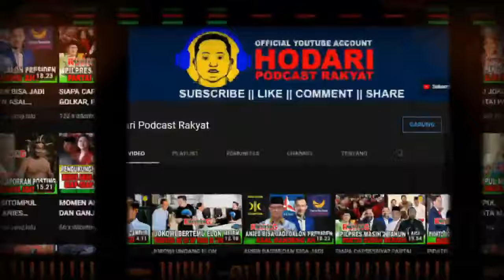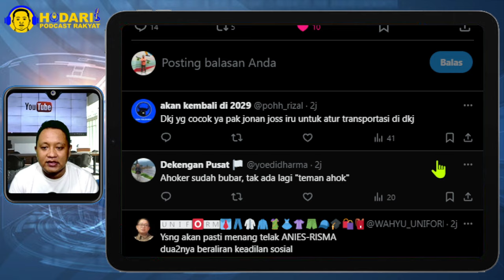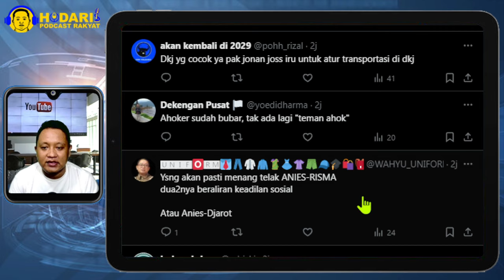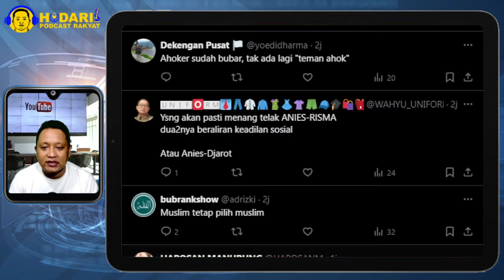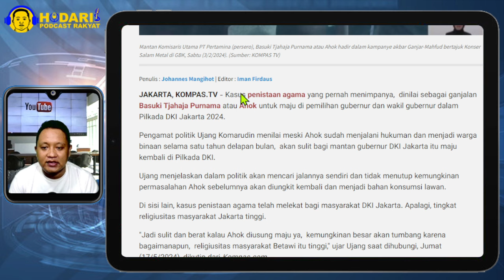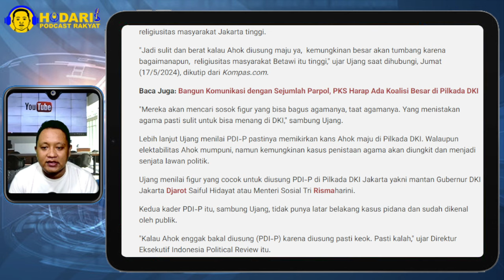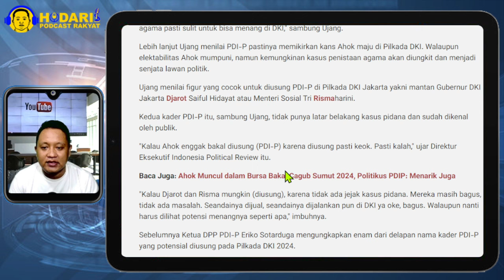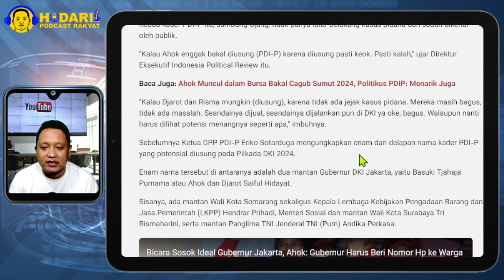MEGAWATI PUSING...!! AHOK SULIT MENANG DI PILKADA DKI JAKARTA, PDIP JANGAN PAKSAKAN AHOK MAJU; WOW!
Pengamat Nilai Ahok Sulit Menang di Pilkada DKI Jakarta, Saran Usung Risma atau Djarot